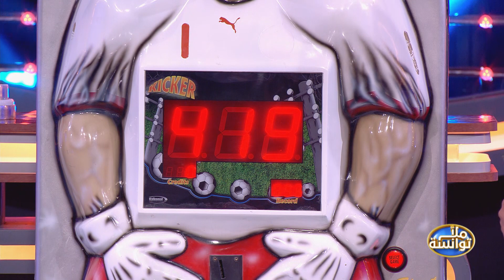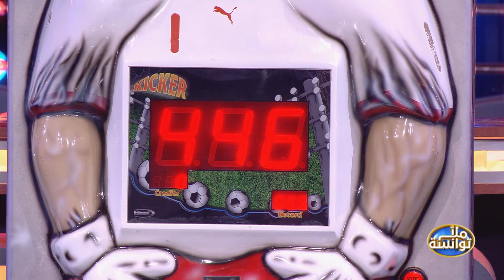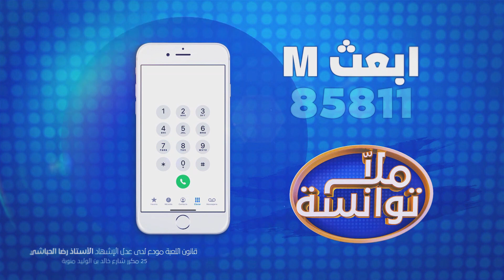Malla Twensa S01 Episode 15 19-01-2021 Partie 02